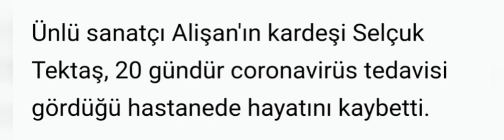SELÇUK TEKTAŞ HAYATINI KAYBETTİ ALİŞAN'IN ACI GÜNÜ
ALİŞAN'IN ACI GÜNÜ SELÇUK TEKTAŞ HAYATINI KAYBETTİ

KAYNAK SÖZCÜ